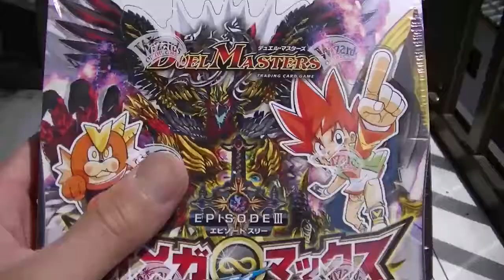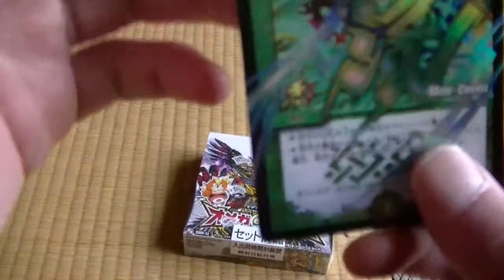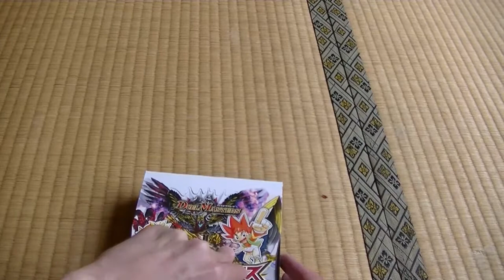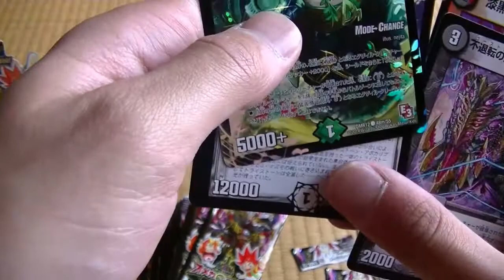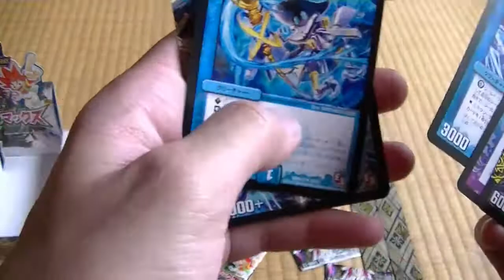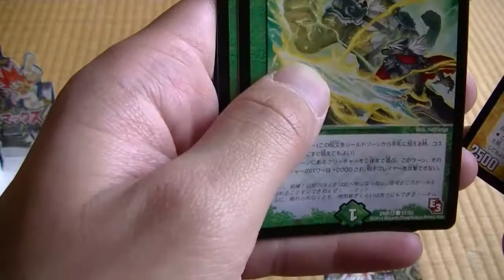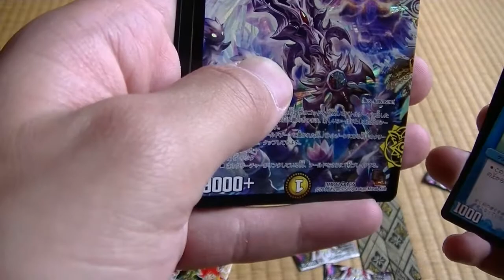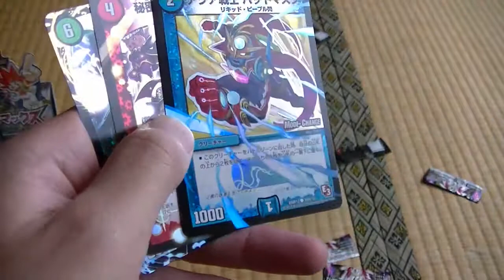デュエルマスターズエピソード3オメガクライマックスボックス開封動画パート１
ここから見て下さい
アップに二度失敗しましたごめんなさい。